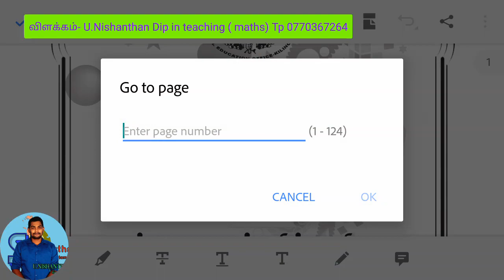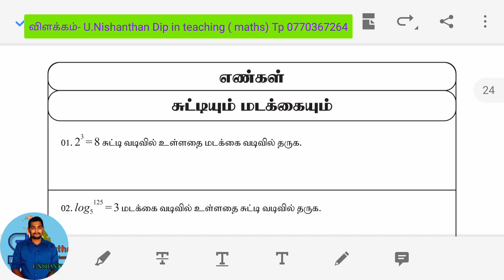சுட்டியும் மடக்கையும் / பகுதி 1A வினாக்கள் / கணிதச் சிறகுகள்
கணிதபாட அடைவு மட்டத்தை அதிகரிக்கும் நோக்கில் கிளிநொச்சி கல்வி வலயத்தினால் வெளியிடப்பட்ட கணிதச்_சிறகுகள் எனும் புத்தகத்தில் இருந்து எண்கள் எனும் பகுதியில் சுட்டிகளும் மடக்கைகளும் எனும் பிரிவில் முதல் 7 வினாக்களும் இவ் வீடியோவில் விளக்கப் படுத்தப்பட்டு உள்ளது. மிகவும் பயனுள்ளதாக அமையும்.

 வினாத்தாள்களை புத்தக வடிவில் பெற்றுக்கொள்வதற்கு கீழே உள்ள லிங்கை கிளிக் செய்யவும்.

 வீடியோக்களை பார்ப்பதற்கு இந்த லிங்கை கிளிக் செய்யவும்.

பகுதி பகுதியாக அனைத்து புத்தகமும் விளங்கப்படுத்தபடும் வீடியோவை பெறுவதற்கும் வினாக்கொத்துக்களை பெறுவதற்கும் கீழே உள்ளவர் குழுவில் இணைந்து கொள்ளுங்கள்.

1. Viber community group

2. WhatsApp group